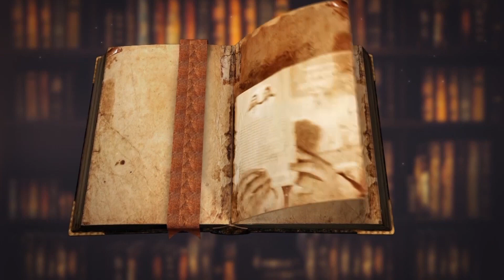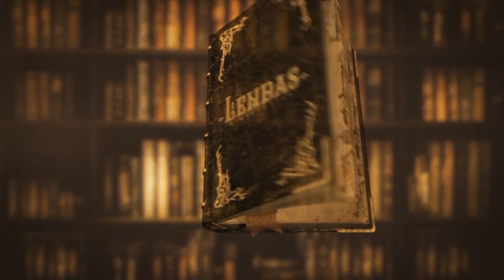Lendas e Histórias - 27.05.24 - Lenda da Voz Misteriosa da Igreja do Carmo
As lendas, as histórias que povoam o imaginário popular, a riqueza do folclore piauiense e brasileiro, os encantos que saltam a imaginação povoados de segredos, assombros e belezas. Lendas e Histórias, programa da TV Assembleia do Piauí, revela o que há de mais rico na cultura folclórica do Piauí, do Brasil e da sua gente. Acompanhe também curiosidades sobre personagens que transformam a realidade do mundo. A apresentação é de Maria Luíza. Nessa edição, descubra sobre a lenda da Voz Misteriosa da Igreja do Carmo e curiosidades sobre as Tribos da Papua – Nova Guiné.